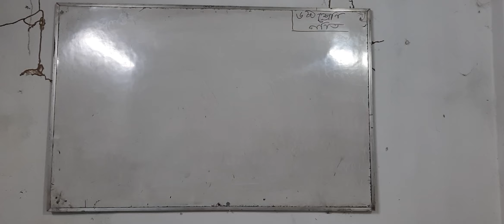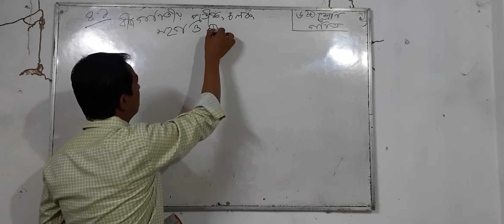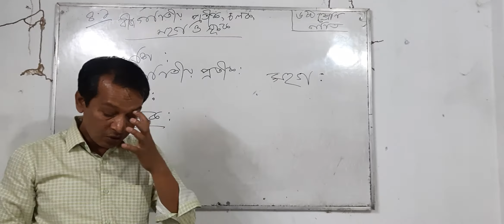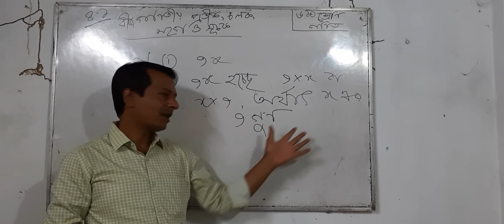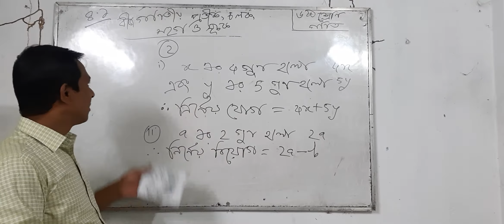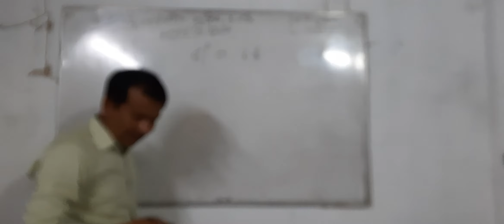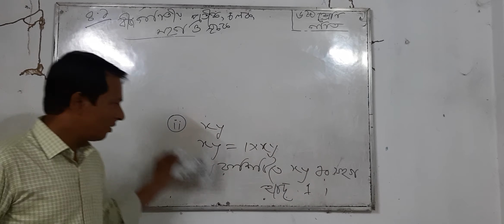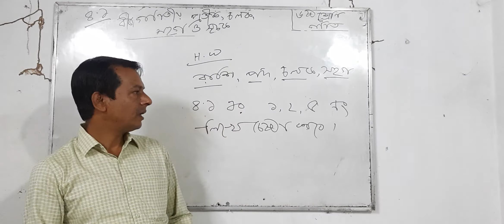Class-6… Math (4.1) part-1 (FM)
অনুশীলনী -৪.১